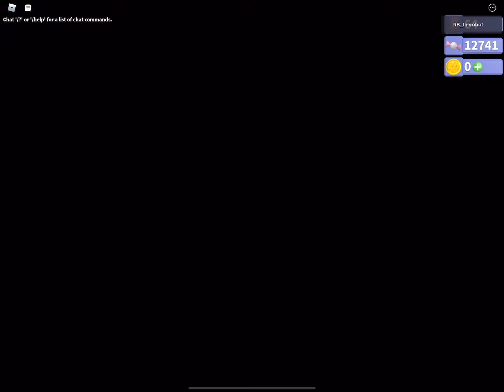Retrying speedrun robot 64 (any%) (second attempt) (robot 64 roblox)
I actually retry wow no clickbait!